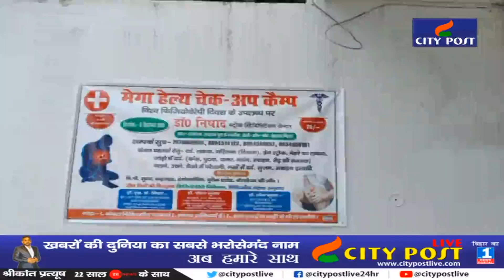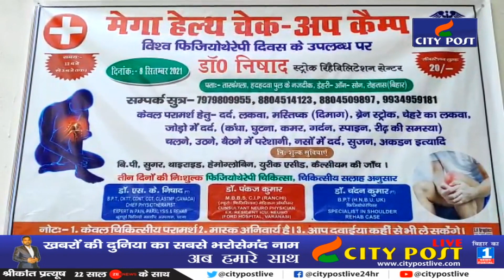डॉ. निषाद रिहैबिलिटेशन सेंटर में हो रहा है मेगा हेल्थ चेकअप और फिजियोथैरेपी वह भी बिल्कुल निशुल्क